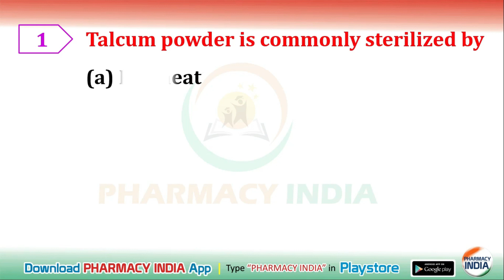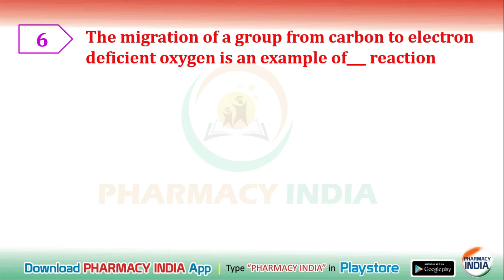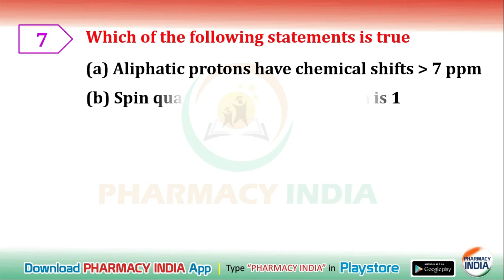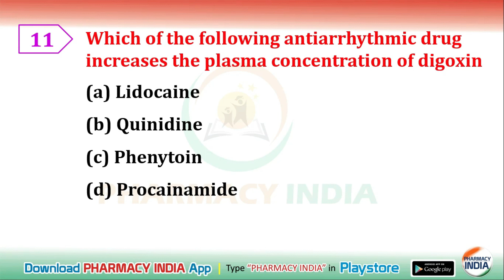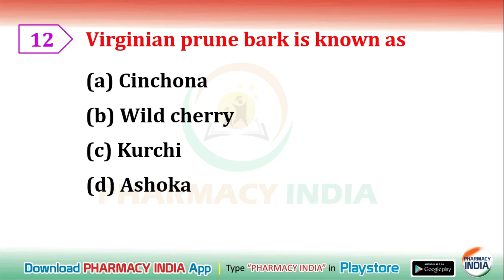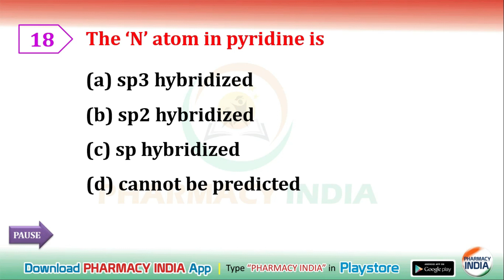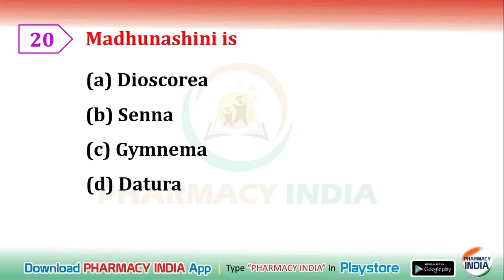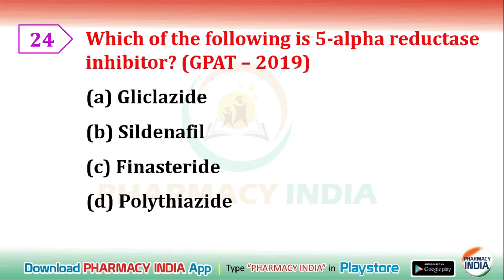MOCK PRACTICE PAPER | PART - 9 | GPAT | NIPER | PHARMACIST | DRUG INSPECTOR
This video discuss about the mock practice paper questions which is going to be very important for GPAT , NIPER , Pharmacist & Drug Inspector Exam.